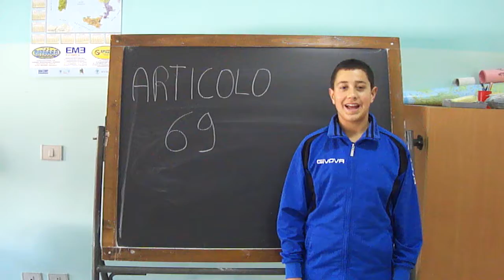Costituzione italiana: Articolo 69 - Istituto Comprensivo "Giovanni Pascoli" - Villapiana (CS)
Istituto Comprensivo "G. Pascoli" Villapiana (Cosenza). Anno scolastico 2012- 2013.
Gli alunni delle classi I A e B, II A, B e C della Scuola Secondaria di Primo Grado "interpretato" gli articoli della Costituzione italiana. Nel sito della scuola sono presenti i loro lavori tra i quali quelli relativi al progetto "Giovani e Legalità".